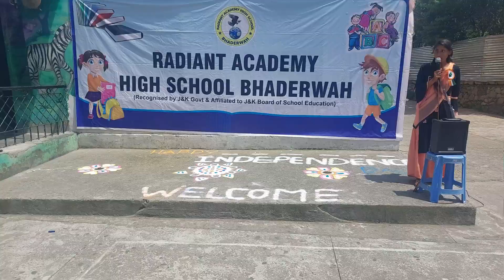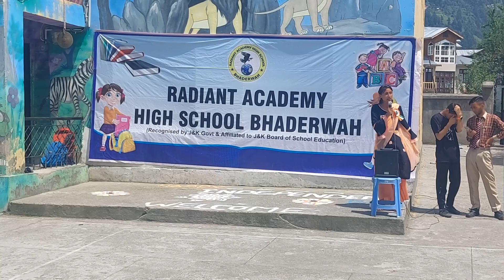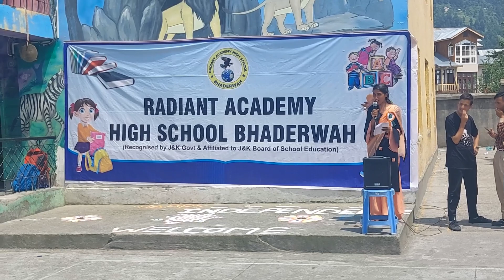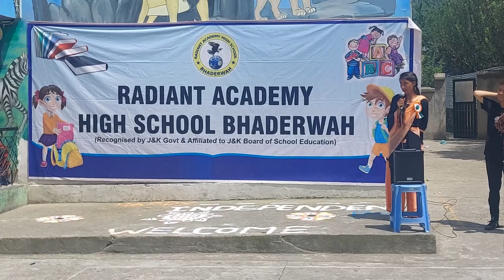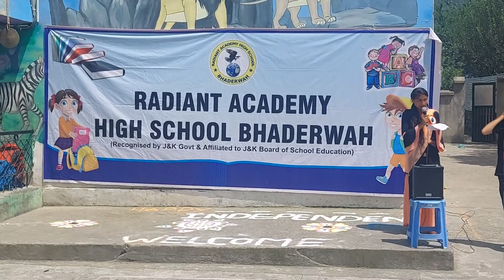Independence Day 2023